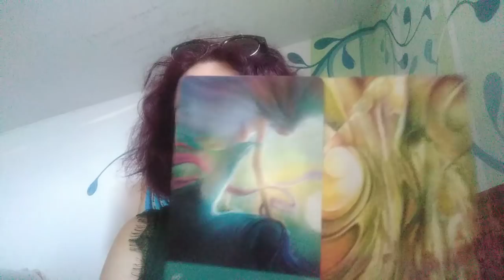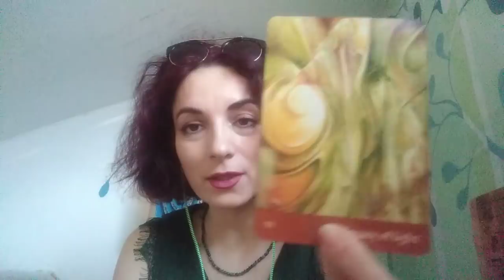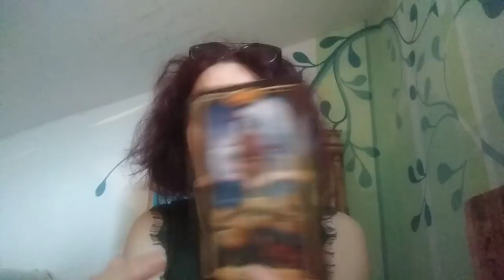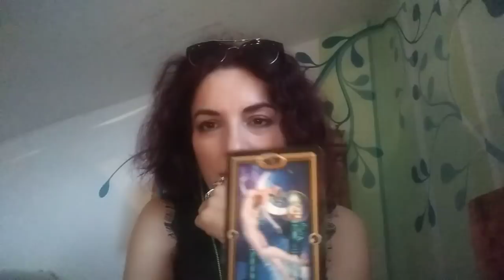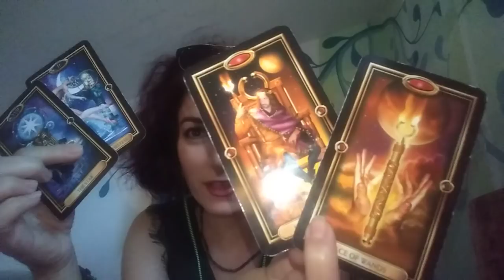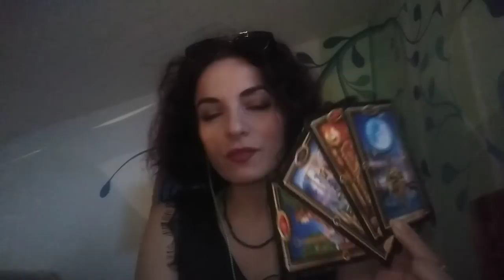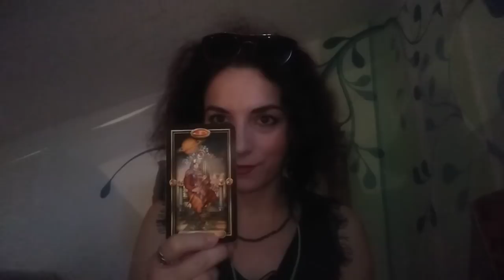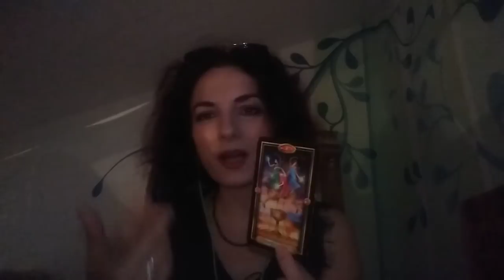O SITUATIE PRIN CARE TRECETI - LA ALEGERE - etalare atemporala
NR 1 - Legacy of Light - 01,50
NR 2 - Contemplation - 18,10
NR 3  - Dance of the planets - 34,13
Va astept.